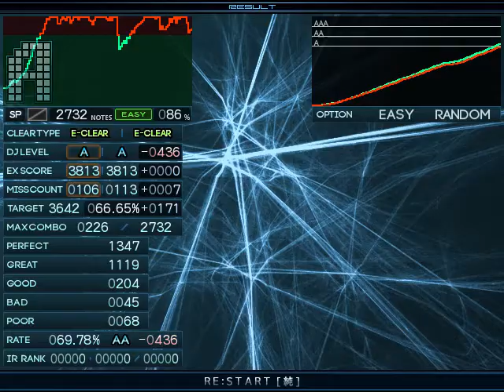【BMS】sl8 RE:START [純] / Easy Clear